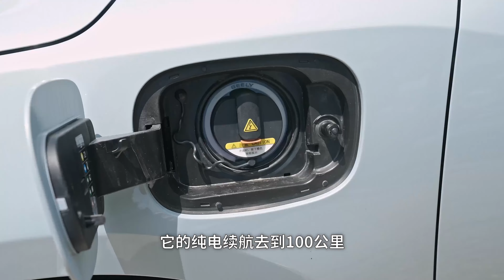续航破千，7秒破百，13万人民币的帝豪L香不香？【李立山车评】